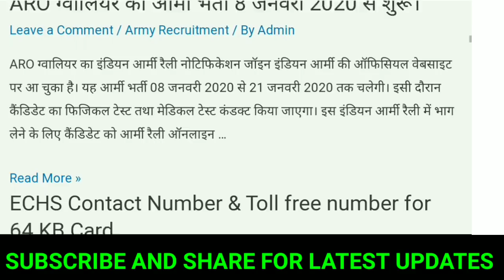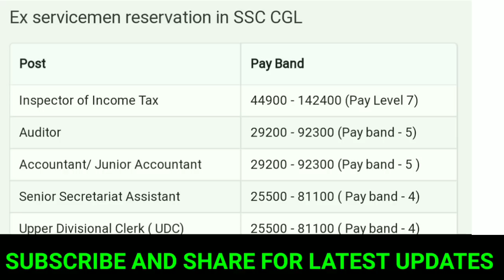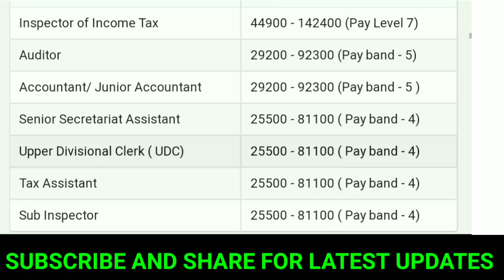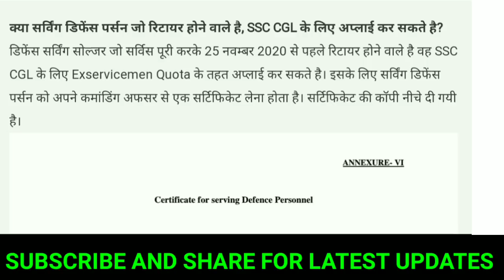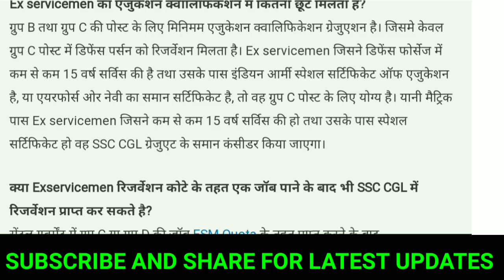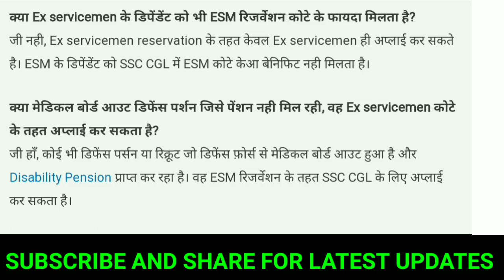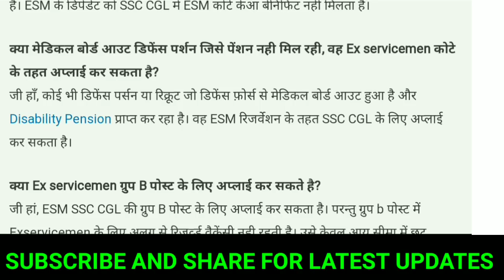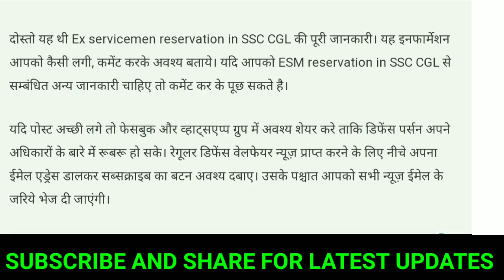Exservicemen के लिए SSC CGL में निकली जबरदस्त भर्ती, जानिए किस Post पर कितना मिलेगा रिजर्वेशन।